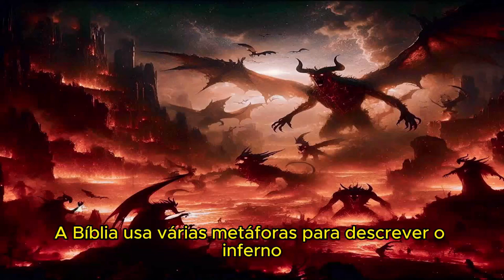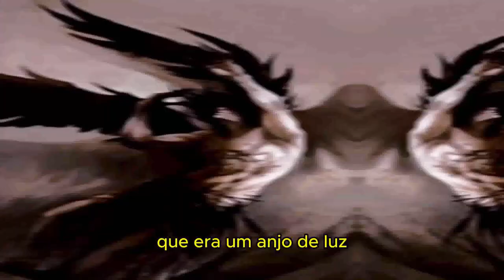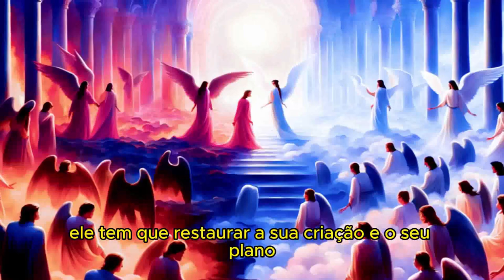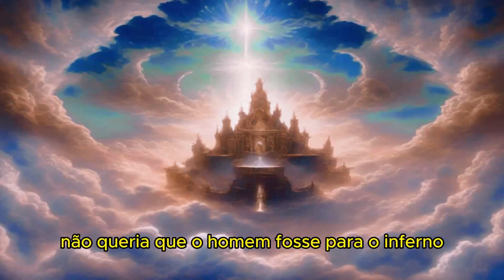LUTE COM TODA SUA FORÇA, NÃO VENHA PRA CÁ !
LUCAS CAPÍTULO 16

1 E dizia também aos seus discípulos: Havia um certo homem rico, o qual tinha um mordomo; e este foi acusado perante ele de dissipar os seus bens.
2 E ele, chamando-o, disse-lhe: Que é isto que ouço de ti? Dá contas da tua mordomia, porque já não poderás ser mais meu mordomo.
3 E o mordomo disse consigo: Que farei, pois que o meu senhor me tira a mordomia? Cavar, não posso; de mendigar, tenho vergonha.
4 Eu sei o que hei de fazer, para que, quando for desapossado da mordomia, me recebam em suas casas.
5 E, chamando a si cada um dos devedores do seu senhor, disse ao primeiro: Quanto deves ao meu senhor?
6 E ele respondeu: Cem medidas de azeite. E disse-lhe: Toma a tua obrigação, e assentando-te já, escreve cinqüenta.
7 Disse depois a outro: E tu, quanto deves? E ele respondeu: Cem alqueires de trigo. E disse-lhe: Toma a tua obrigação, e escreve oitenta.
8 E louvou aquele senhor o injusto mordomo por haver procedido prudentemente, porque os filhos deste mundo são mais prudentes na sua geração do que os filhos da luz.
9 E eu vos digo: Granjeai amigos com as riquezas da injustiça; para que, quando estas vos faltarem, vos recebam eles nos tabernáculos eternos.
10 Quem é fiel no mínimo, também é fiel no muito; quem é injusto no mínimo, também é injusto no muito.
11 Pois, se nas riquezas injustas não fostes fiéis, quem vos confiará as verdadeiras?
12 E, se no alheio não fostes fiéis, quem vos dará o que é vosso?
13 Nenhum servo pode servir dois senhores; porque, ou há de odiar um e amar o outro, ou se há de chegar a um e desprezar o outro. Não podeis servir a Deus e a Mamom.
14 E os fariseus, que eram avarentos, ouviam todas estas coisas, e zombavam dele.
15 E disse-lhes: Vós sois os que vos justificais a vós mesmos diante dos homens, mas Deus conhece os vossos corações, porque o que entre os homens é elevado, perante Deus é abominação.
16 A lei e os profetas duraram até João; desde então é anunciado o reino de Deus, e todo o homem emprega força para entrar nele.
17 E é mais fácil passar o céu e a terra do que cair um til da lei.
18 Qualquer que deixa sua mulher, e casa com outra, adultera; e aquele que casa com a repudiada pelo marido, adultera também.
19 Ora, havia um homem rico, e vestia-se de púrpura e de linho finíssimo, e vivia todos os dias regalada e esplendidamente.
20 Havia também um certo mendigo, chamado Lázaro, que jazia cheio de chagas à porta daquele;
21 E desejava alimentar-se com as migalhas que caíam da mesa do rico; e os próprios cães vinham lamber-lhe as chagas.
22 E aconteceu que o mendigo morreu, e foi levado pelos anjos para o seio de Abraão; e morreu também o rico, e foi sepultado.
23 E no inferno, ergueu os olhos, estando em tormentos, e viu ao longe Abraão, e Lázaro no seu seio.
24 E, clamando, disse: Pai Abraão, tem misericórdia de mim, e manda a Lázaro, que molhe na água a ponta do seu dedo e me refresque a língua, porque estou atormentado nesta chama.
25 Disse, porém, Abraão: Filho, lembra-te de que recebeste os teus bens em tua vida, e Lázaro somente males; e agora este é consolado e tu atormentado.
26 E, além disso, está posto um grande abismo entre nós e vós, de sorte que os que quisessem passar daqui para vós não poderiam, nem tampouco os de lá passar para cá.
27 E disse ele: Rogo-te, pois, ó pai, que o mandes à casa de meu pai,
28 Pois tenho cinco irmãos; para que lhes dê testemunho, a fim de que não venham também para este lugar de tormento.
29 Disse-lhe Abraão: Têm Moisés e os profetas; ouçam-nos.
30 E disse ele: Não, pai Abraão; mas, se algum dentre os mortos fosse ter com eles, arrepender-se-iam.
31 Porém, Abraão lhe disse: Se não ouvem a Moisés e aos profetas, tampouco acreditarão, ainda que algum dos mortos ressuscite.